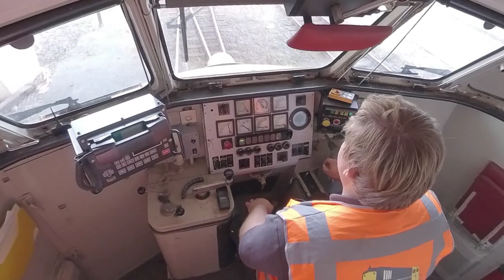Aftermovie Raildagen 2023 - voestalpine Track Solutions Netherlands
In het weekend van 15 & 16 september vond de eerste Nederlandse editie van de Raildagen plaats. Op vrijdag 15 september trapten wij het tweedaagse evenement af met een seminar dat volledig in het teken stond van circulariteit in de railinfraketen. En op zaterdag 16 september openden wij ons terrein voor alle spoorliefhebbers! Wat een geweldige dagen hebben we beleefd!

Onze collega Mike Sertons maakte deze prachtige beelden tijdens het open huis van zaterdag 16 september. Voor meer spoorse beelden kun je Mike Sertons volgen op Instagram: @dutchrailworks.